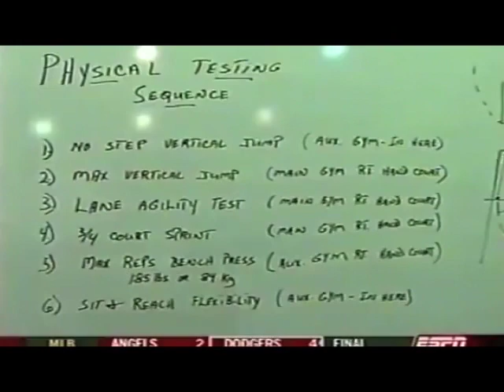Troy Bell’s (Nba Pre-draft Camp) experience 2003